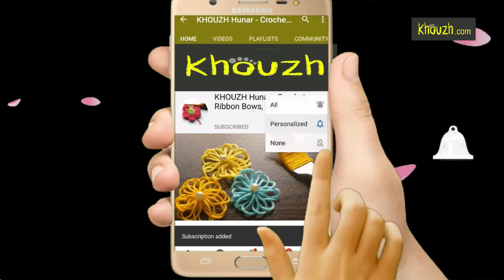Super Easy Woolen Flower Making for Beginners - Hand Embroidery Amazing Trick - Wool Thread Design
How to make flower hand embroidery.

Easy ribbon flower making.

In order to be a part of our Crochet WhatsApp group + DIY WhatsApp Group, please join us by clicking on this